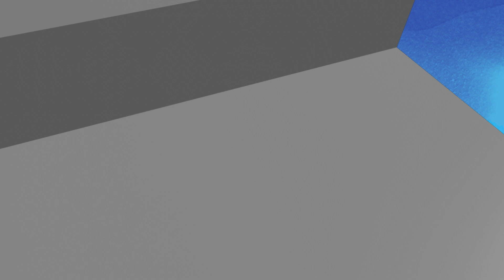【登山界媽祖 勇爬金面山】│2020.02.16│ 台北 搶先看 《台灣第一等》